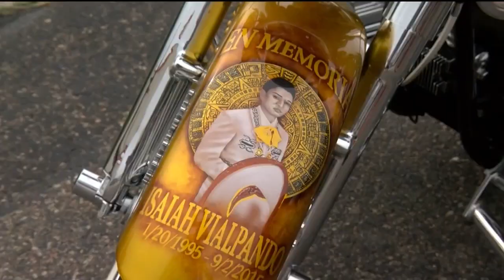Riders raise scholarship money in honor of slain mariachi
Motorcycle riders from across the US gathered in Pueblo Saturday for the annual Isaiah Vialpando Memorial Vicla Run and Show.